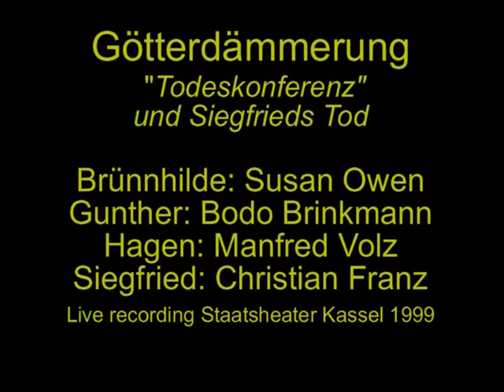Götterdämmerung: Todeskonferenz, Siegfrieds Tod & Finale.mpg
Richard Wagner DER RING DES NIBELUNGEN Götterdämmerung - Staatstheater Kassel 1999.
Live recording  -  combined with photos (Thomas Huther, Wolfgang Meyerhoff) and my video clip from the dress rehearsal..
Excerpts of Act 2: The decision of Siegfried's death;
Act 3 Finale "Starke Scheite".
Brünnhilde: Susan Owen
Siegfried: Christian Franz
Hagen: Manfred Volz
Gunther: Bodo Brinkmann
Orchester des Staatstheaters Kassel
Conductor: Roberto Paternostro
Production: Michael Leinert
Stage design: Walter Perdacher
Costumes: Mario Braghieri
With permission and courtesy of ARS Produktion Schumacher and the photographers.